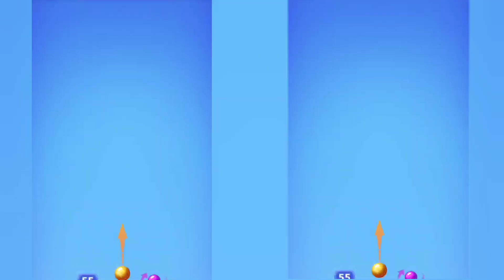Bubble Shooter Game Live | Shoot Bubble Gameplay New Levels 205-207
Bubble shooter game live
Bubble shooter game download
Bubble shooter
Bubble shooter play